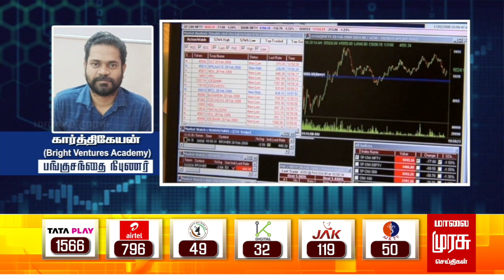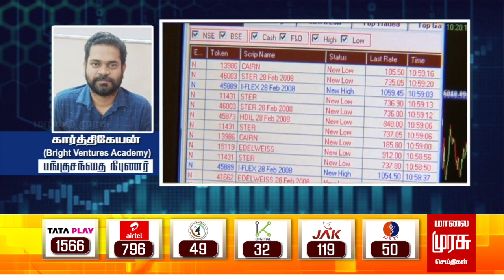இன்றைய பங்குச்சந்தை நிலவரம் | 13-03-2024 | Sensex | Share Market | Vanigam | Malai Murasu Seithigal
Watch Malai Murasu Seitthigal, Tamil Nadu’s Top 24x7 Tamil News Channel, bringing the best of latest live news, breaking news, updates, headlines, crime reports,  reported  deep from villages, towns, cities. Stay updated on the latest stories and headlines today from the worlds of politics,  entertainment, sports, business, social media and so much more.